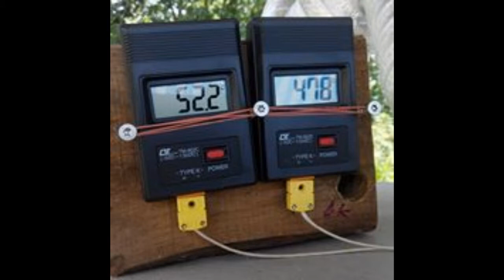自製柴燒窯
2015~2021年曾建置農場，自製柴燒窯，麵包、Pizza均可使用。